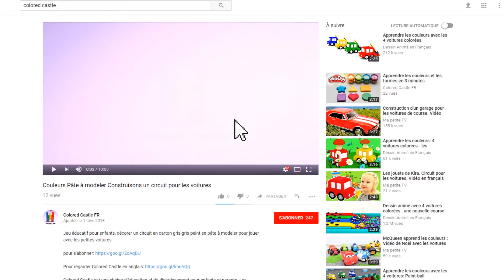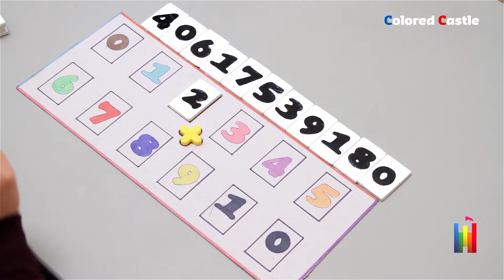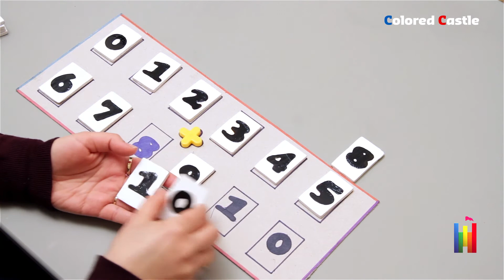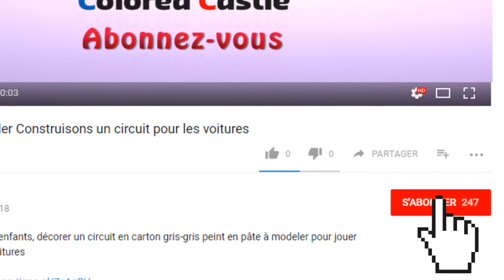Apprendre les chiffres en français # apprendre à compter de 1 à 10 rapidement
Meilleure Vidéo éducative pour enfants pour apprendre les chiffres de 1 à 10 et pour apprendre à compter. très facile, suivez-nous ;)

Si tu aimes la vidéo, partage-là avec tes amis!